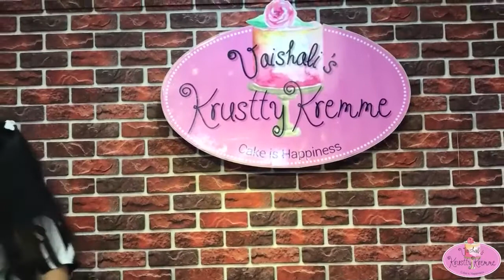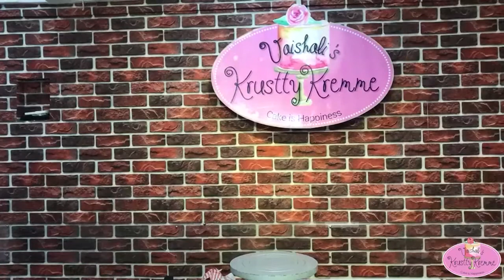HOLI SPECIAL "THANDAI" FLAVOURED CAKE TUTORIAL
Designer & Minimalistic "Rasmalai Cake" Tutorial | Detailed Live recorded Tutorial with FAQs

BECOME A PART OF OUR FACEBOOK COMMUNITY: VKK BAKING MASTERMINDS

Vaishali’s Krustty Kremme is a reputed School for Cake Baking and Decorating Arts and a customized designer cake boutique. We are also known as VKK School for Baking and Decorating Arts. This venture started as a dream of Chef Vaishali who wanted to share her knowledge and experience that she gained over the years working in the field of Baking, Confectionery and Sugar Arts. We at VKK believe that every person can be trained as a pro baker provided she/he has a passion and readiness to learn baking. So far at VKK school for Baking and Decorating Arts we have trained more than five thousand students by way of hands-on workshops conducted at our state-of-the-art baking studio situated at Borivali, Mumbai. We offer a variety of courses on baking, confectionery and sugar arts that suits every type of student, be it a fresher and or experienced baker.

With trust of thousands of students we are the first choice and are one of the best places to get trained in baking and decorating arts.